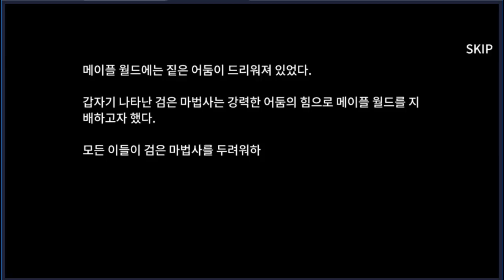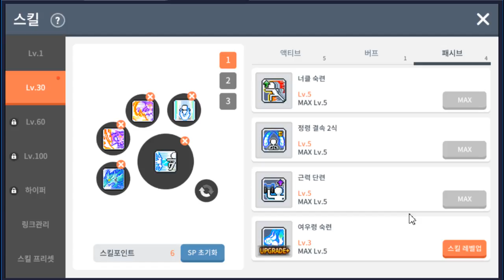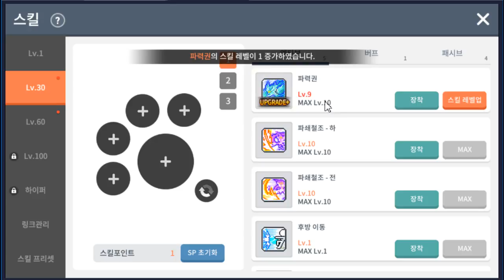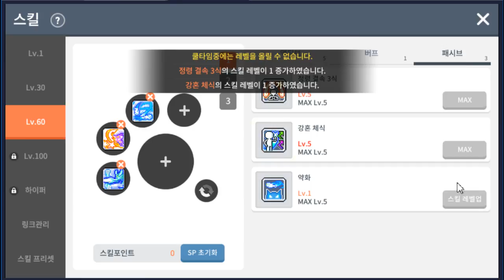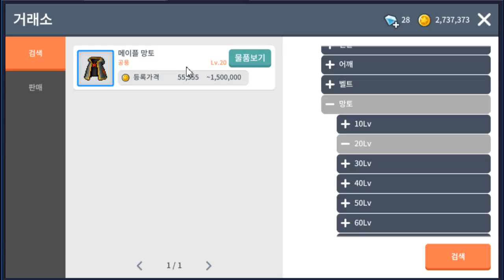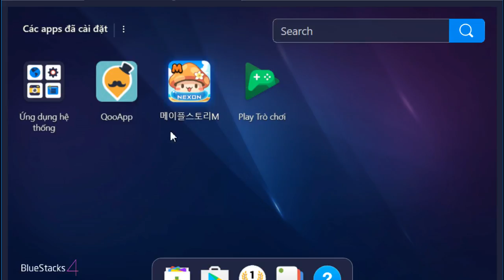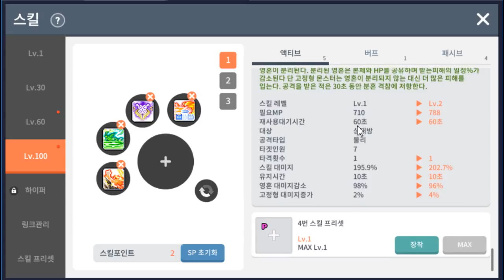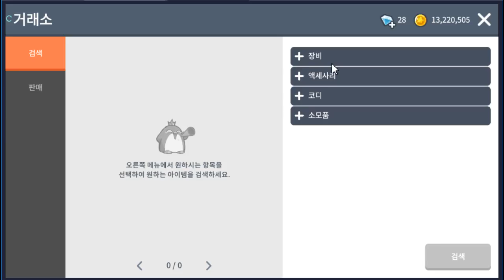New Shade Class and Gameplay - Level 1 - Part 1 ( 19/9/2018 )